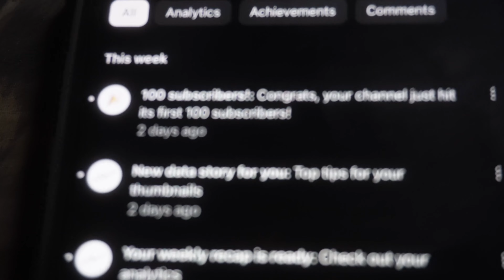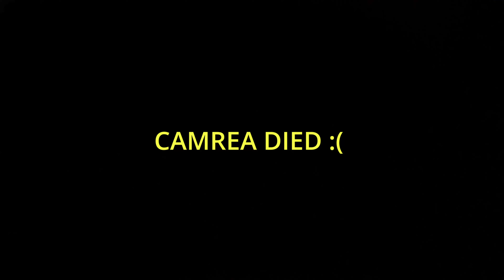THANK YOU FOR 100 Subscribers !! How To Get 100 Subs A DAY !